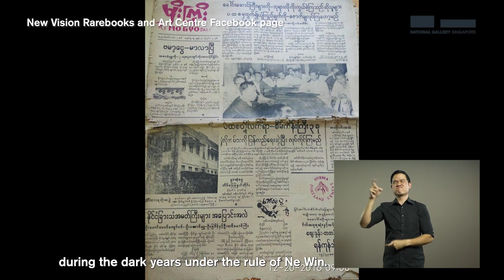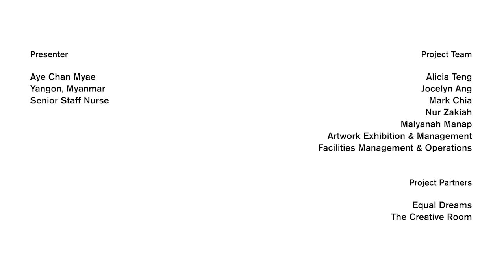Art in 90 Seconds | Release 36: Aye Chan Myae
Chan Myae reflects on the emotional impact of Nyein Chan Su's Portrait in Black, which reminds her of her grandmother's beauty and the struggles for freedom in Myanmar. Through the text accompanying the portrait and a title that alludes to darker times, the story behind the portrait feels more relevant than ever.

About the Through My Lens video series

Featuring three foreign domestic workers and a healthcare worker, this series hopes to shine a spotlight on our migrant community, These stories draw upon the connection between art and their lived experiences, giving us a deeper look into their lives.
“Through My Lens” responds directly to artworks featured in Living Pictures: Photography in Southeast Asia. The exhibition runs from 2 December 2022 to 20 August 2023.

About Art in 90 Seconds

Art in 90 Seconds brings you personal stories about the works of National Gallery Singapore, told by Gallery staff, volunteers and visitors. At times funny, at times raw, and at times maybe even a bit spooky, these vignettes are a heartfelt, present-day take on the Southeast Asian art that hangs on our walls.